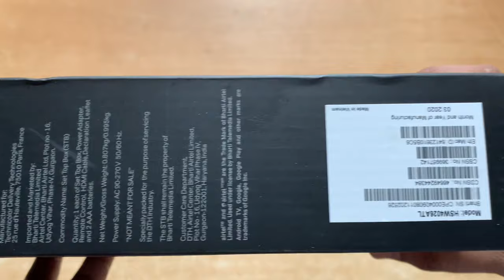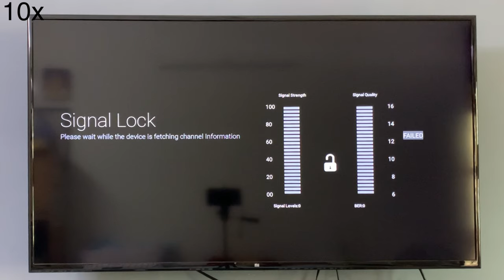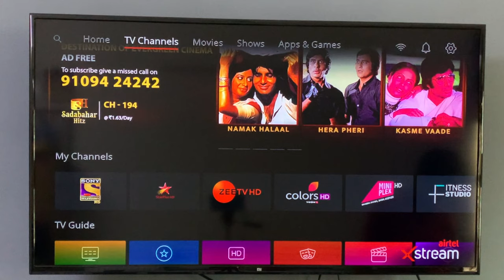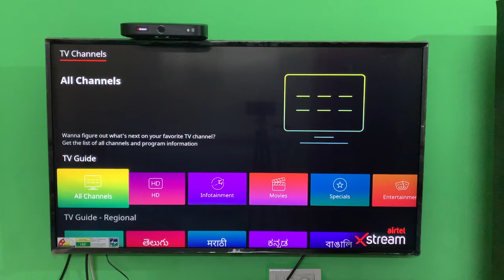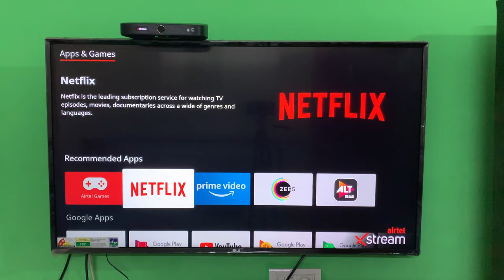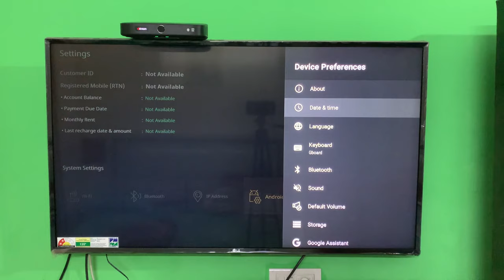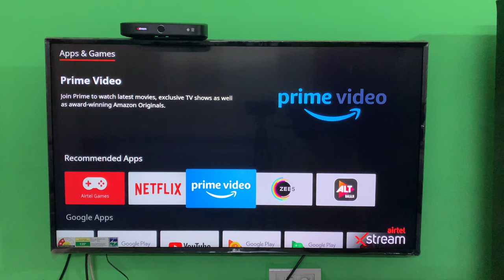Airtel Xstream Box Unboxing & Review || Should you buy it?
In this video, I'll be unboxing the Airtel Xstream box and will be talking about all of its features. I will also be showing you it's UI (User Interface) and all the settings that you can configure you Xstream box with.